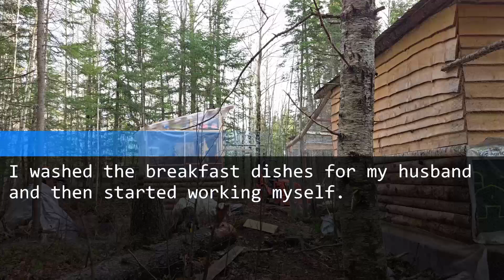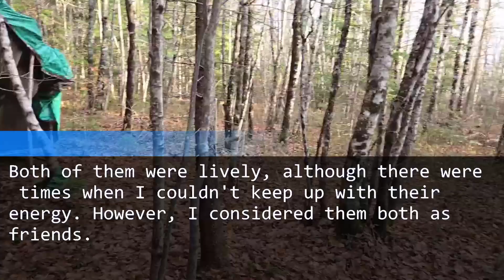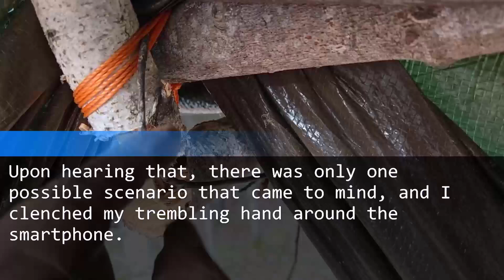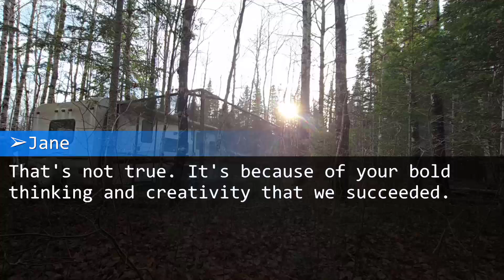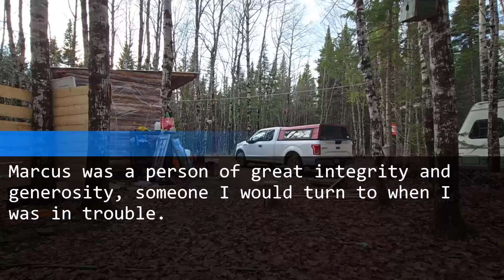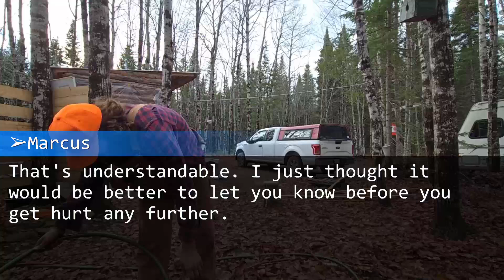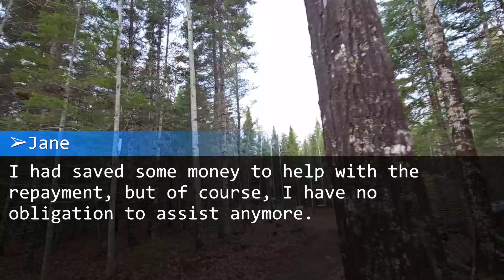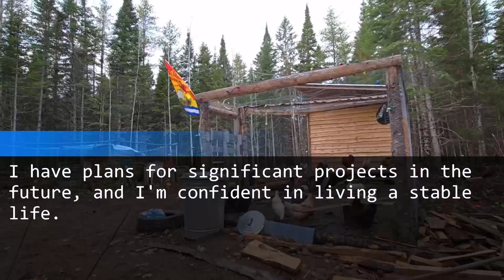A husband's affair leads to an unexpected pregnancy and a surprising reaction.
A husband's infidelity leads to an unexpected pregnancy and an astonishing reaction, unfolding a story of unforeseen outcomes.